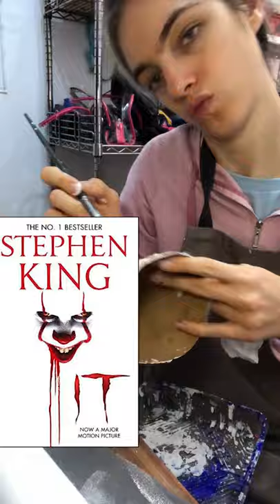HICE EL ARTE DE MUÑEKI77A CON PAPEL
Mira el video oficial: smarturl.it/muneki77avideo/